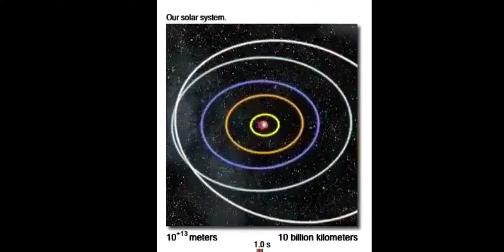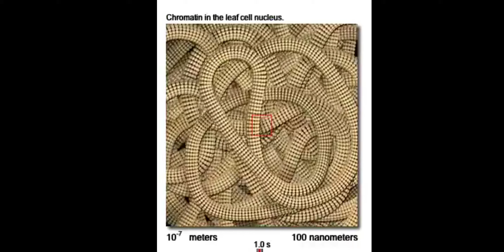Ziemia od skali realtywności do skali kwantowej